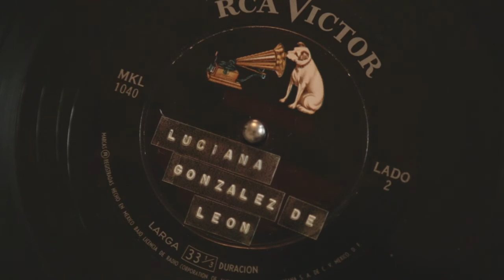Luciana González de León//Actriz Mexicana